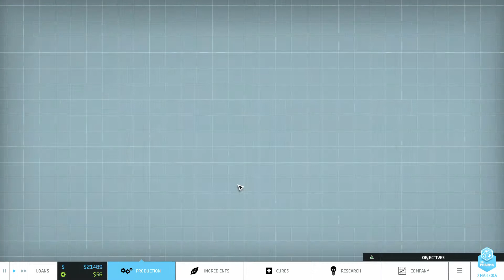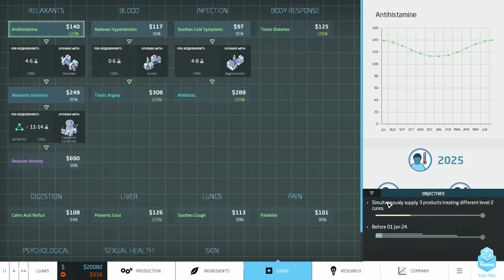GG Easy :D - Big Pharma #14 [German Deutsch Lets Play]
Was wäre wenn du die Macht hättest Krankheiten auszumerzen, Millionen Leben zu verbessern, schmerzen zu lindern, die Kranken zu Heilen und dabei ein riesen Gewinn machen könntest?

•IP: TheNoobsKanal.de
•Passwort: Noob